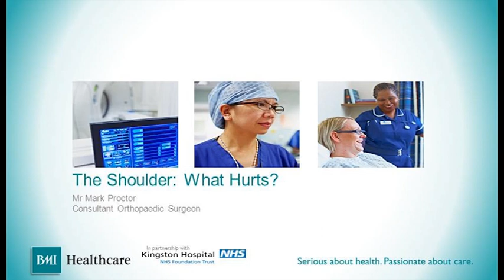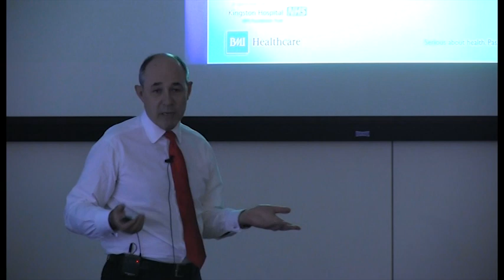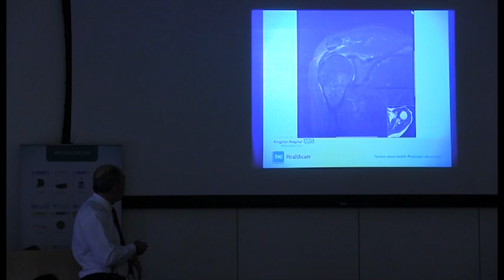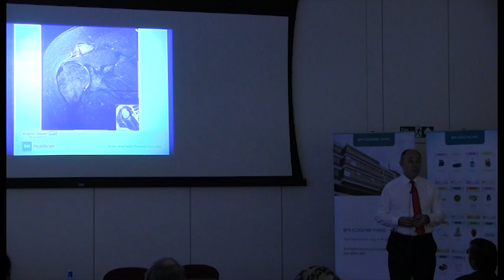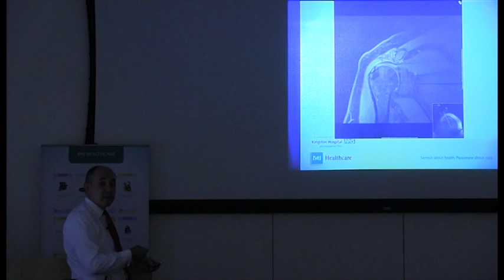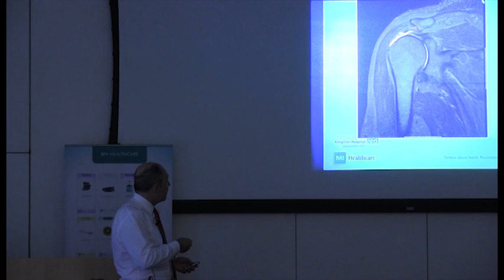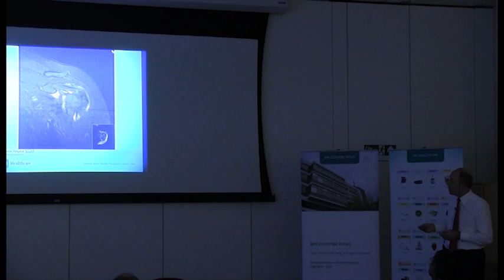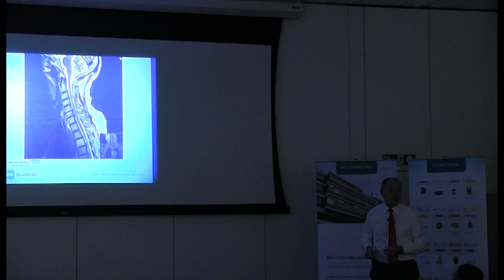The shoulder - what hurts? 01